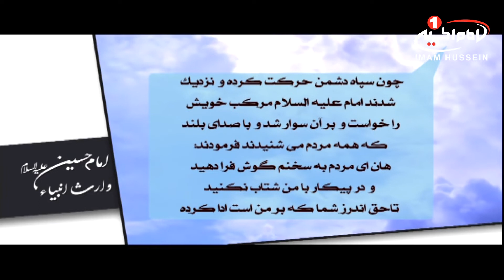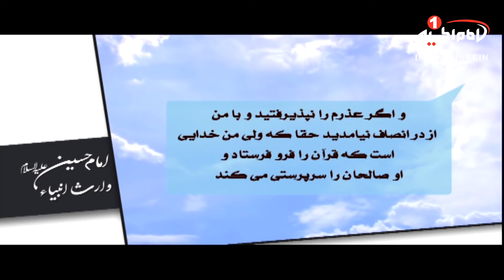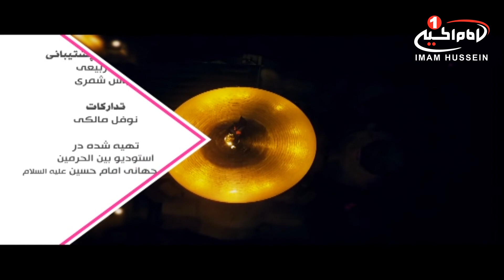سرزمین عشق(1715):امام حسین علیه السلام وارث انبیا؛ حجت الاسلام والمسلمين شیخ زكی بياتی،قسمت27، 1440ق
موضوع: امام حسین علیه السلام،وارث انبیا
برای اطلاعات بيشتر روی show more كليك كنيد
کارشناس: حجت الاسلام والمسلمين شیخ زكی بياتی
مجری: مصطفی بزرگان نیا
زمان توليد: 1440  هجری قمری
کد برنامه: 0.05154
موضوع های فرعی:

- بیان وجه تشابه حضرت زکریا با حضرت سیدالشهداء علیهم السلام
- نداشتن فرزند تا 120 سالگی
- نازل شدن نام پنج تن آل عبا علیهم السلام، توسط جبرئیل بر حضرت زکریا علیه السلام
- دعای حضرت زکریا علیه السلام، جهت درخواست فرزندی شبیه به امام حسین علیه السلام از خداوند متعال
- بیان ماجرای به دنیا آمدن حضرت یحیی علیه السلام
- حضرت یحیی علیه السلام، فرزند بسیار با ایمان حضرت زکریا علیه السلام
- بیان داستان سفره های بهشتی برای حضرت مریم علیها السلام
- ماجرای شهادت حضرت یحیی علیه السلام، و بریدن سر ایشان در محراب نماز
- بیان نحوه شهادت حضرت زکریا علیه السلام

کلید واژه ها:
سرزمین عشق
امام حسین
وارث انبیا
حضرت زکریا
پنج تن آل عبا
جبرئیل
حضرت یحیی
ایمان
طعام های بهشتی
حضرت مریم
شهادت
محراب
نماز
 حجت الاسلام والمسلمين شیخ زكی بياتی
مصطفی بزرگان نیا

 1 - از طريق شركت هاى انتقال پول و صرافى ها از سراسر دنيا به كربلاى معلي  به نام "رياض عباس محمود" و اطلاع رسانى مبلغ و نام صرافى به شبكه از طريق تماس با شماره:
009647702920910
2 - ارسال پيام كوتاه "لبيك يا حسين" از طريق واتساپ يا پیامک به شماره
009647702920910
4- واریز از طريق اپلیکیشن های مجموعه رسانه ای امام حسین علیه السلام

5-  واریز به شماره حساب شبكه امام حسين علیه السلام درامريكا
‏Address:
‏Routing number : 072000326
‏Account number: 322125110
‏Swift code: CHASUS33

6 - واريز از سراسر دنيا به شماره حساب شبكه در انگلستان
‏charity account:
‏BARCLAYS BANK

‏Sort code:
20 92 63

‏Account number:
83682897